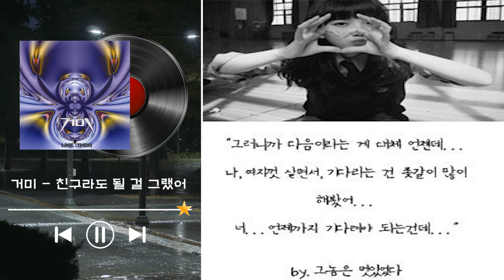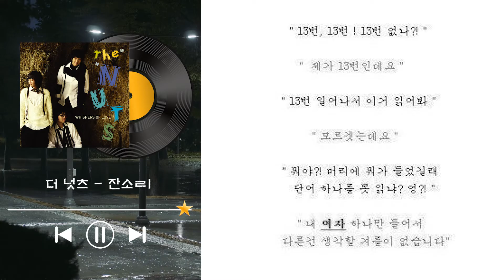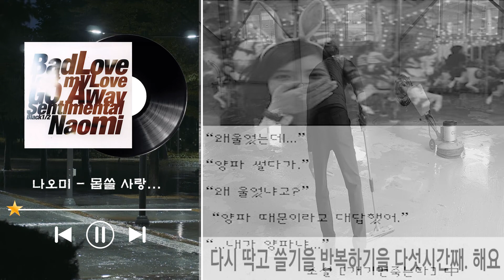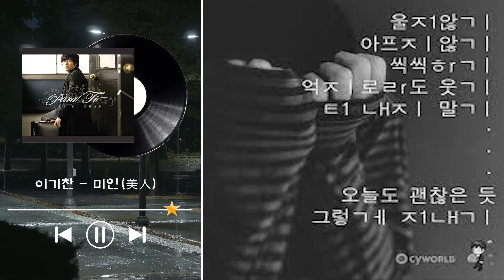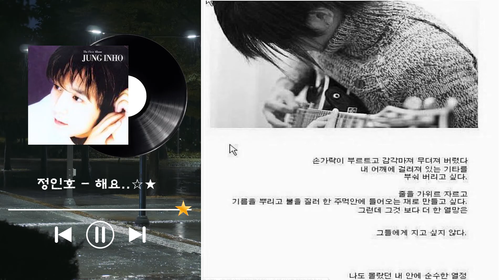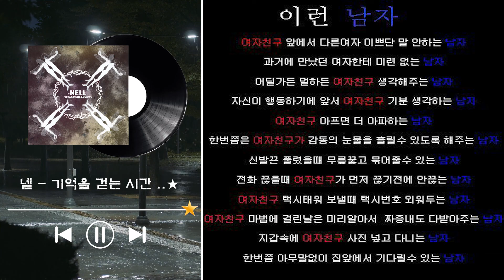[𝐏𝐥𝐚𝐲𝐥𝐢𝐬𝐭] 잘 지내..? 여긴 아직 추운 겨울이야..| ュㄸĦ ュ んı절 플레○l己l스트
🌛 일정 조회수가 넘으면 유튜브 측에서 영상에 광고를 자동 삽입합니다

사진 출처 - Bugs